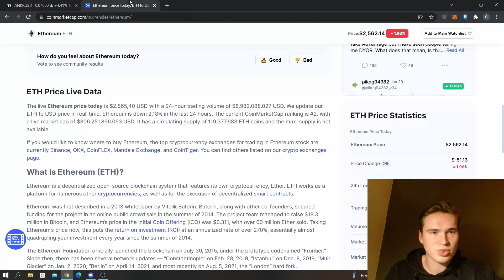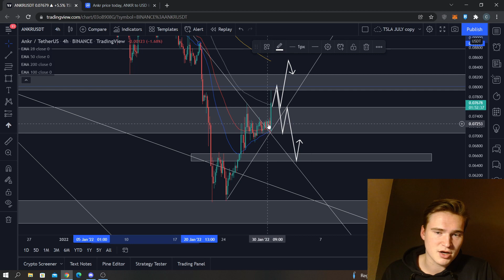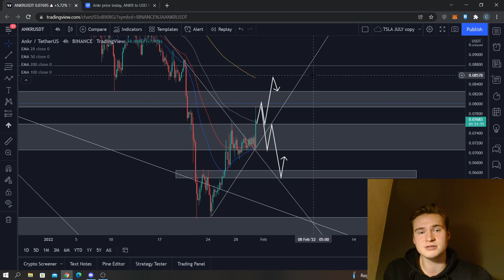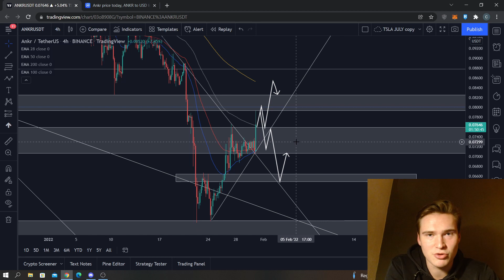THE ANKR PRICE PREDICTION & ANALYSIS FOR 2022!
ANKR CRYPTO PRICE PREDICTION 2022